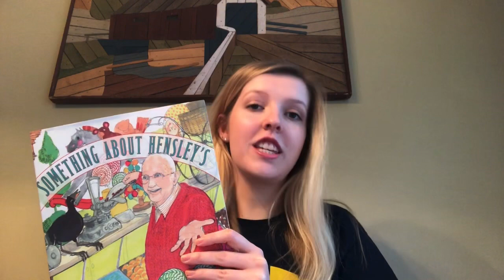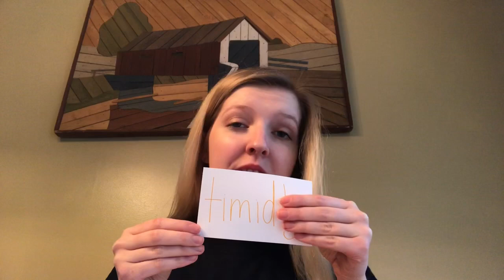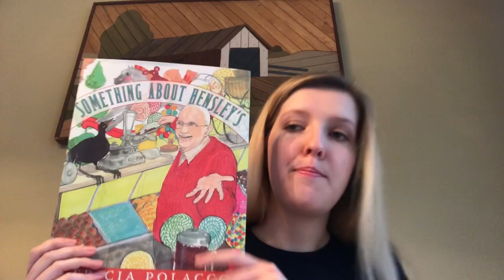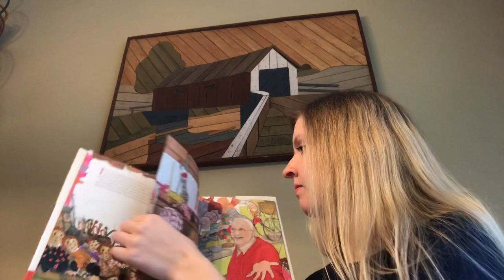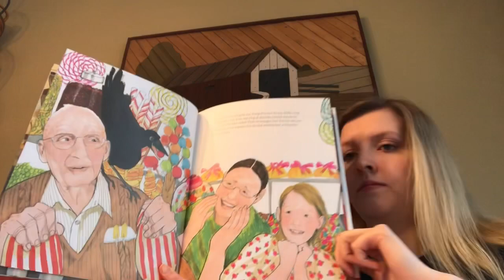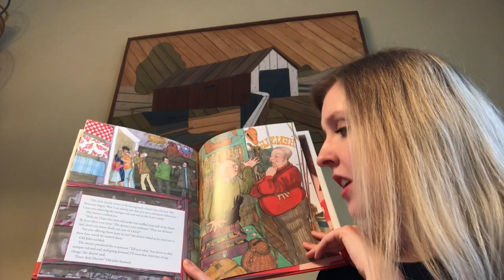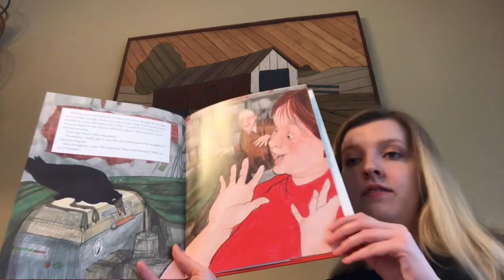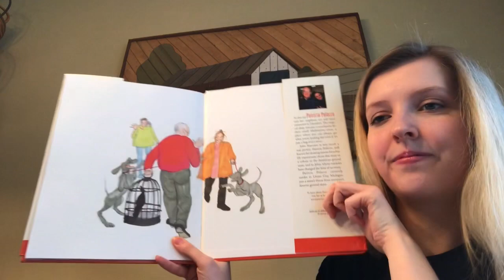Something About Hensley’s Read Aloud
Join me as a I read the Patricia Polacco story, Some About Hensley’s!
First, I introduce some important vocabulary words. Talk about these words with your student and encourage them to use the words in conversation!
Catastrophe
Vexed
Wailed
Perused
Exuberant
Pondered
Genuine
Thriving
Timidly
Scrumptious

The first time you listen to this story, think about who the main characters are and how you would describe them. Think about the setting. Where does it take place? Then, list the beginning, middle and end of the story.
The second time you read the story, think about the literal and nonliteral phrases used throughout the story. List the phrases in a T-chart or talk about them with someone.

I hope you enjoy the story and remember that you are loved!!